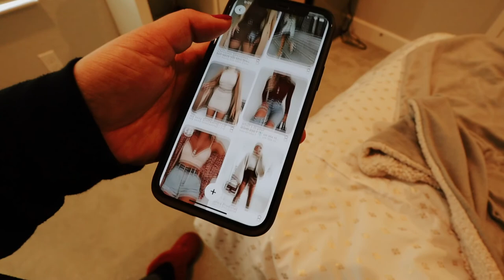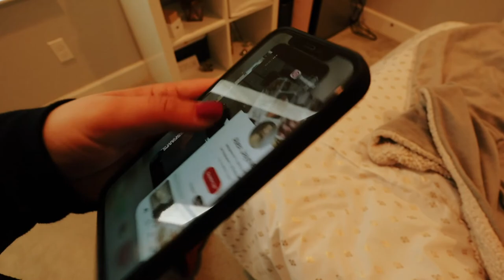How I spent the coldest day of the year!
Living in Florida, we never get really really cold days but a huge cold front came in and in thins vlog you can see how I spent the coldest day of the year! In the sun, it wasn't too bad, but when the Sunday started setting it was getting really chilly. In the morning we saw some mist/ice on the grass which was fun too. During the day I went to lunch with one of my old high school acquaintances and we quickly became friends. We didn't talk during high school but it was nice to reconnect and get to know each other. I hope you enjoyed todays vlog!